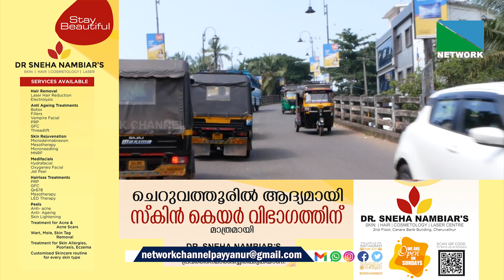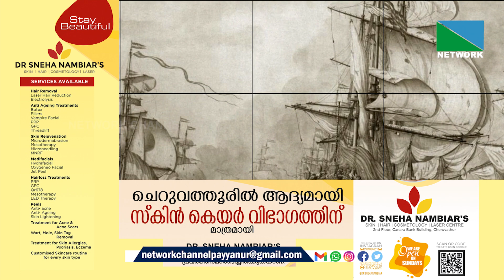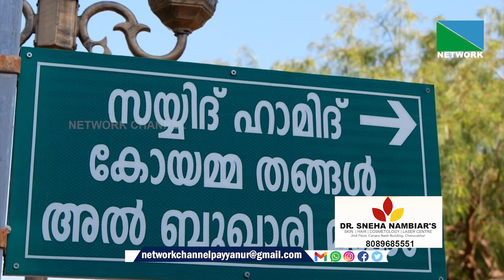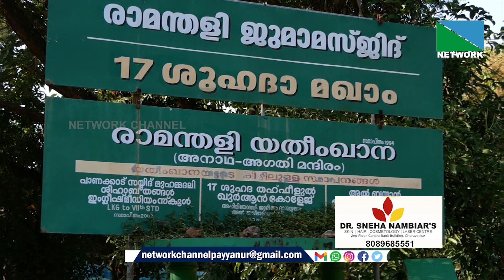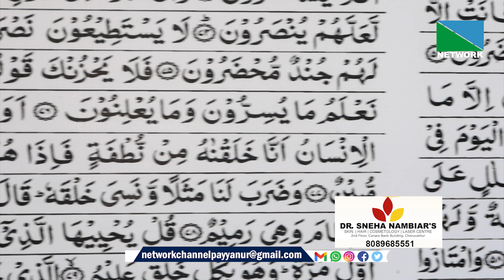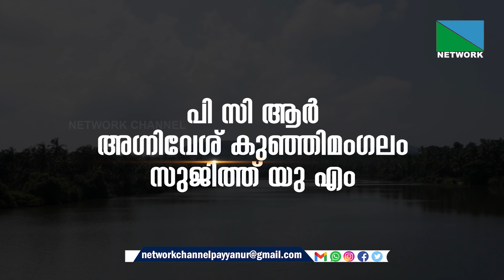രാമന്തളിയിലെ 17 ശുഹദാക്കളുടെ മഖാമും പോരാട്ട കഥയും